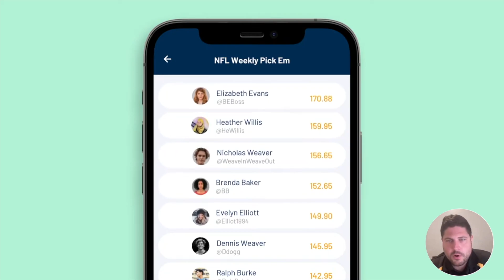James Vandenberg, Doug Wagner and Scott Pritchard Join Hawkeyed for Washington vs. Iowa game! S5E18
Join us for this week's episode of Hawkeyed as host Dave O'Hara welcomes former Hawkeye quarterback James Vandenberg! James returns to discuss Cade McNamara's performance and the challenges he faces on the field. They delve into quarterback dynamics, including the introduction of Brandon Sullivan and how his unique skill set could impact the Hawkeyes’ strategy.

Later, Dave chats with Doug Wagner, the voice of WMT radio, about the Hawkeyes' recent game against Ohio State and their upcoming matchup against Washington. With insights on team adjustments and defensive strategies, the episode is packed with expert analysis and exciting Hawkeye football talk.

As they look ahead to the Iowa vs. Washington game, they mention a likely later arriving crowd due to the 11 a.m. kickoff, with many newcomers eager to see Washington as a Big Ten member. Doug emphasizes the need for better offensive strategies, like utilizing the shotgun formation, and the importance of ball protection against strong teams like Ohio State.

The conversation then shifts to sports betting with Scott Pritchard, a professional bettor in Las Vegas and host of Let's Bet on @scottpritchardwins. They discuss prop betting, highlight former Iowa players in the NFL, and the challenges Scotty faces with betting limits due to his success. He shares insights on the importance of having multiple betting options to maximize value and discusses an upcoming betting seminar he's hosting.